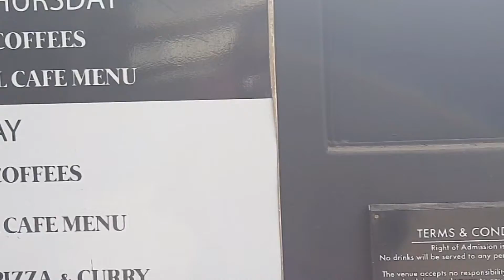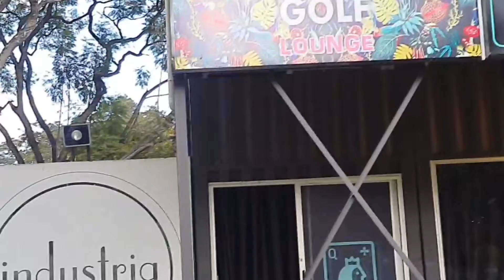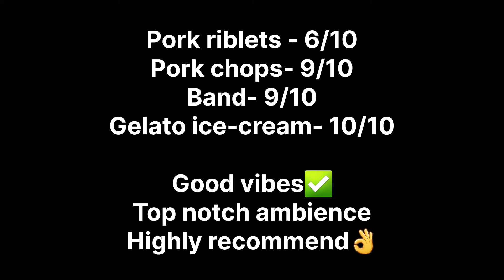Queen Of Hearts Cafe & Bakery|| Places To Eat In Harare Zimbabwe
Hello everyone, how are you doing? I am doing great. Today i am with my sister and we are going to show you our experience at Queen Of Hearts Cafe & Bakery. We had a good time at this restaurant. There are so many places to eat in Harare and Queen of Hearts Cafe & Bakery comes highly recommended.
Hope you enjoy watching just as we enjoyed documenting.

Take care!!